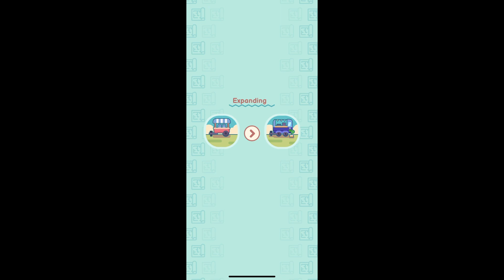My Sweet Coffee Shop—Idle Game - Gameplay Walkthrough Part 1(iOS, Android)simulationgames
My Sweet Coffee Shop—Idle Game - Gameplay Walkthrough Part 1(iOS, Android)

📱GAME DESCRIPTION

Welcome to My Sweet Coffee Shop: Embark on an Exciting Coffee Adventure!

Transform Your Modest Stall into a Coffee Haven:

In My Sweet Coffee Shop, you'll experience the exhilaration of managing your own business. Start by serving steaming cups of coffee and watch as your reputation grows. With your hard-earned profits, expand and enhance every corner of your establishment, from the bar to the bustling kitchen and lounge area. It's your chance to create the coffee shop of your dreams!

Upgrade Your Furniture and Delight Your Customers:

But it doesn't stop there! Use your earnings wisely to upgrade your furniture, adding tables and chairs to attract even more customers. Hire talented chefs and skilled waitstaff to provide exceptional service that will leave a lasting impression on your guests. Push your culinary skills to the limit by crafting increasingly complex recipes, from heavenly coffees and indulgent shakes to delightful ice creams and freshly squeezed smoothies. And don't forget the mouthwatering treats like irresistible donuts, tantalizing waffles, and flaky croissants that will keep your customers coming back for more!

Create a Visually Stunning Atmosphere:

Don't miss the opportunity to hire the best staff, tantalize your customers' taste buds, and create a visually stunning atmosphere. Express your style by customizing every aspect of your coffee shop and dressing up your characters in a myriad of fashionable outfits.

Relax and Witness Your Business Thrive:

My Sweet Coffee Shop is a casual game that caters to all types of players. Sit back, relax, and revel in the satisfaction of witnessing your business grow and thrive with each decision you make. With charming graphics that bring your coffee shop to life and a relaxed and captivating gameplay experience, you'll be immersed in a world of success and creativity.

Get ready to make your mark in the coffee industry and enjoy the sweet taste of success in My Sweet Coffee Shop. Start brewing your dreams today!

Main Features:

Casual and strategic gameplay for every player
Decor and clothes customization
More detailed management system
Dozens of objects to be unlocked and upgraded
Lots of characters and interactions
Funny graphics and great animations
Management of a successful business
A small living world in miniature